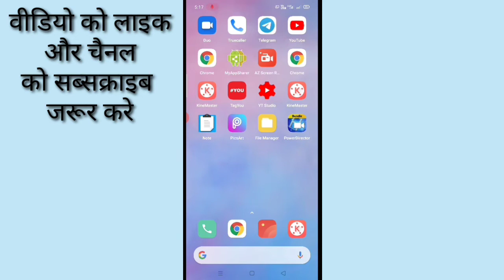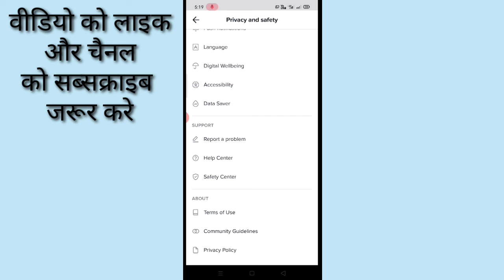TikTok me data sever setting kaise on kare।। TikTok par data kaise bachaye।। data sever in TikTok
is video me bataya gaya hai tiktok me data sever setting kiase on Kiya jata hai